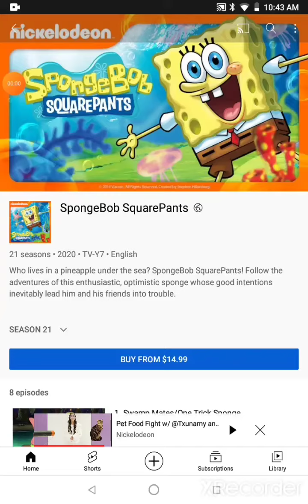sonic playing Roblox again